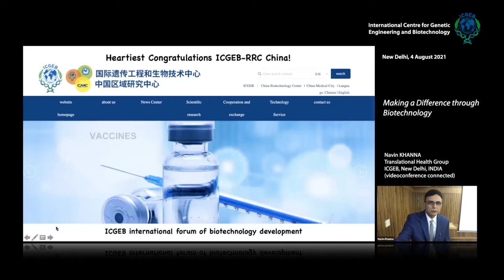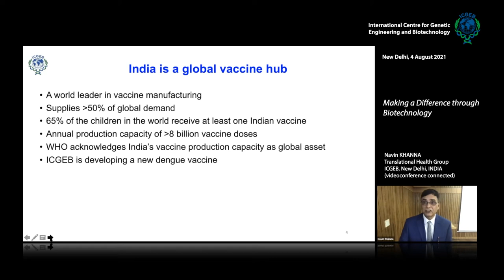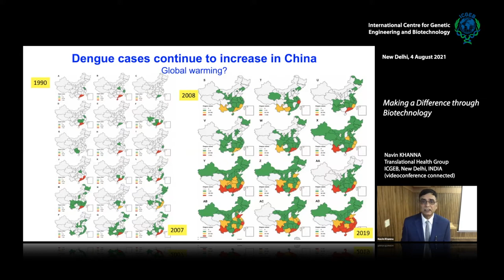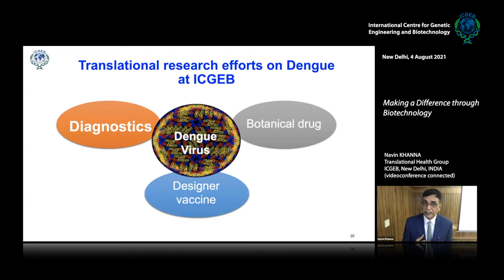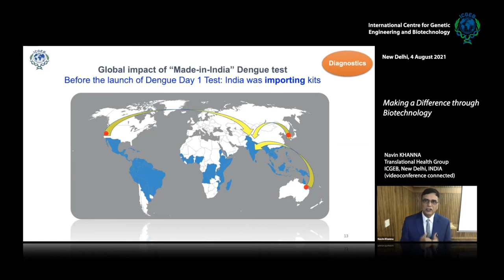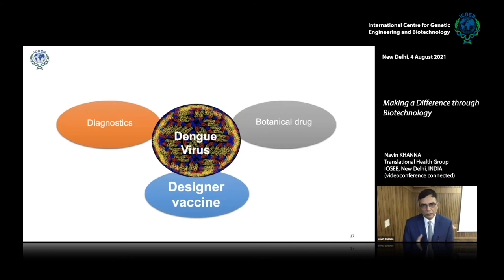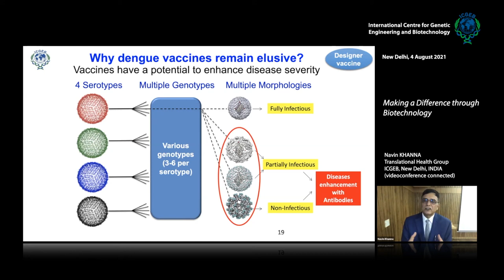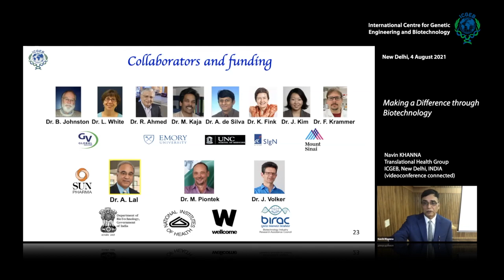N. Khanna - Making a Difference through Biotechnology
Dr. Navin Khanna, Emeritus Scientist, Translational Health, Recombinant Gene Products,  ICGEB New Delhi, India speaks on "Making a Difference through Biotechnology". This video has been presented at  "ICGEB International Biotechnology Forum China (|Taizhou) International Medicine Expo 2021".